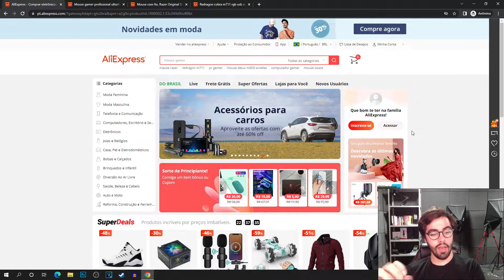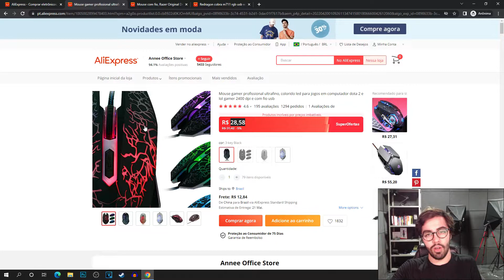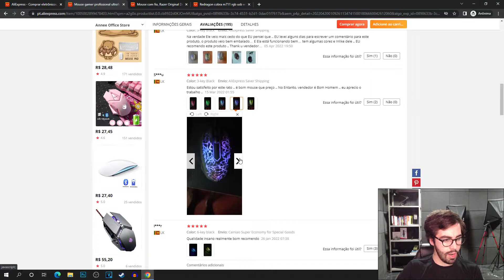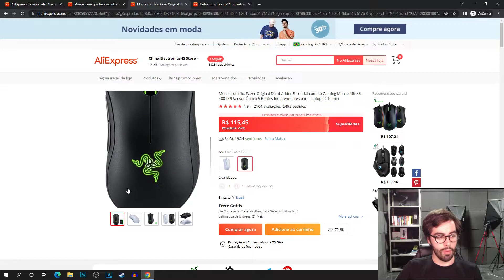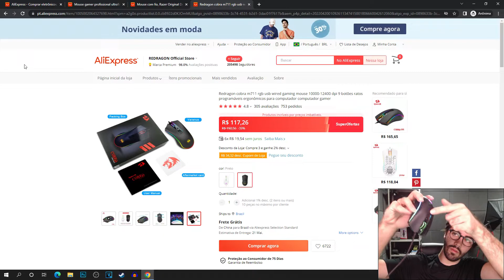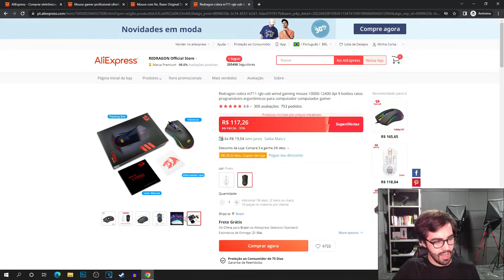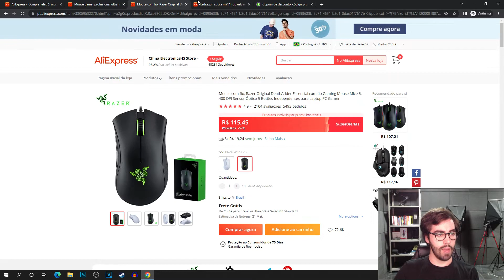Top 3 Mouse Gamer BOM e BARATO para comprar na ALIEXPRESS em 2022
E NO VÍDEO DE HOJE: Top 3 Mouse Gamer BOM e BARATO para comprar na ALIEXPRESS em 2022

Mouse 1:

Mouse 2:

Mouse 3: